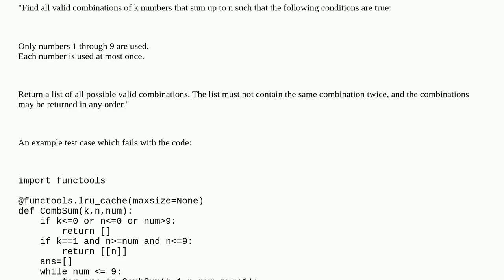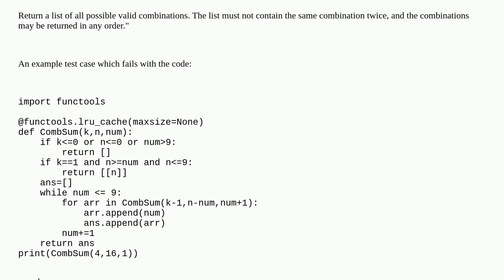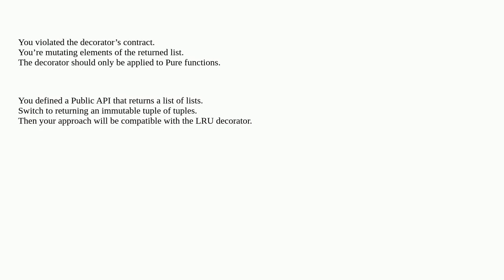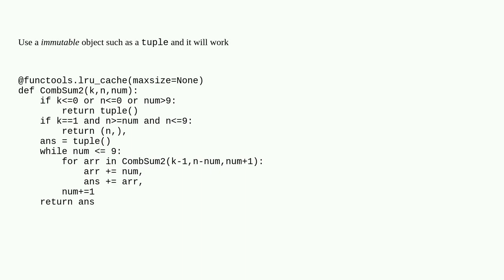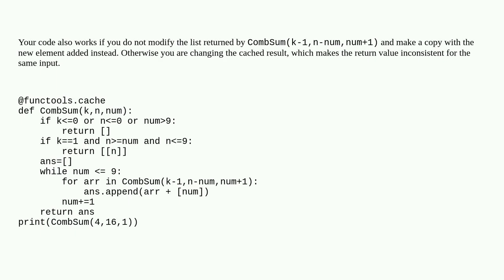Why does adding the decorator @lru_cache(from functools) break this function?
A special thanks goes out to the community

  python caching functools python-3.x